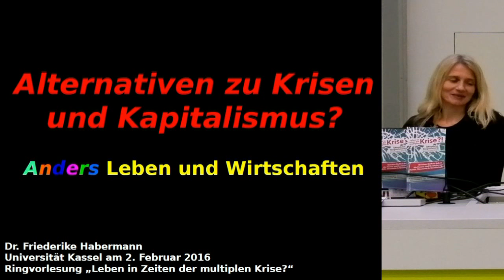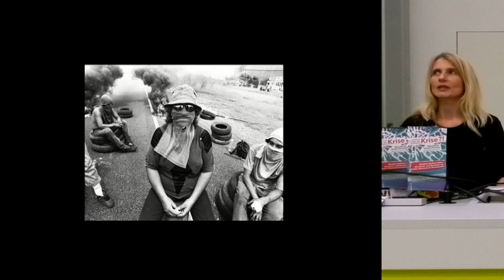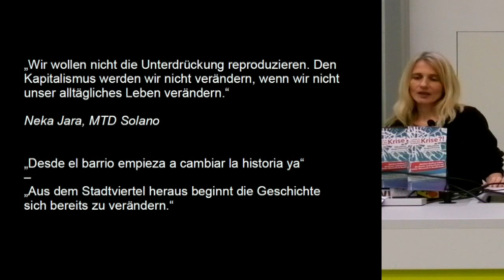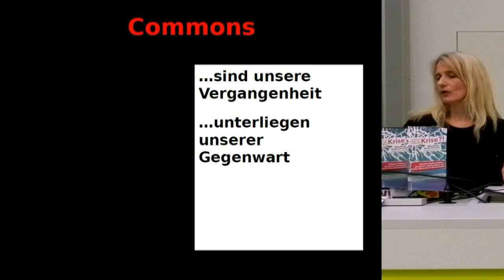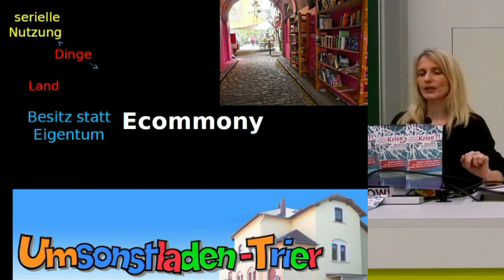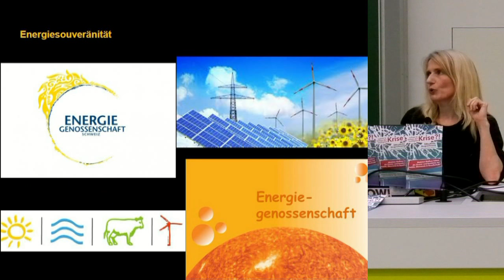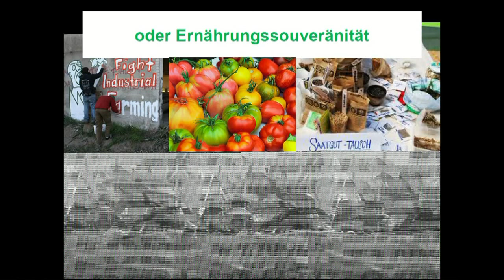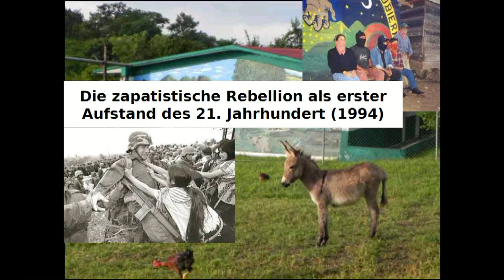Friederike Habermann: Alternativen zu Krisen und Kapitalismus?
Friederike Habermann referiert zu dem Thema „Alternativen zu Krisen und Kapitalismus? Anders Leben und Wirtschaften" im Rahmen der Ringvorlesung "Leben in Zeiten der Multiplen Krise" im Wintersemester 2015/16 an der Uni Kassel.

Vortragsbeginn: 06:16